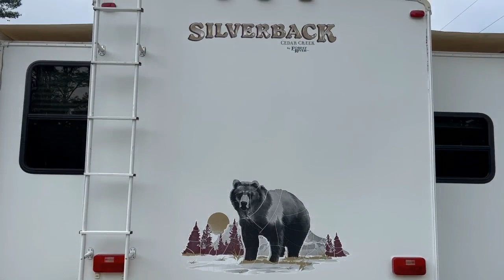2009 Cedar Creek Silverback 5th Wheel Travel Trailer VN2021 Lot#297